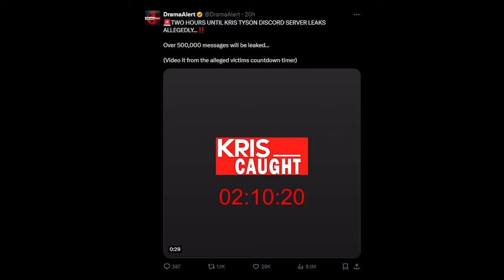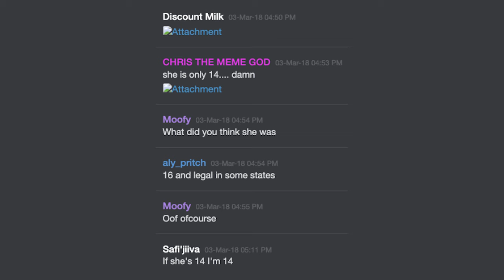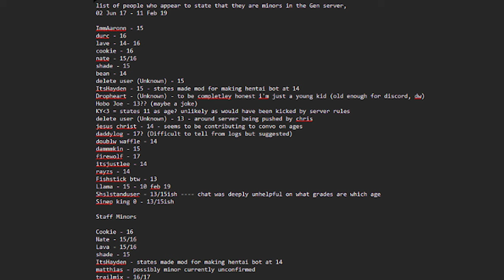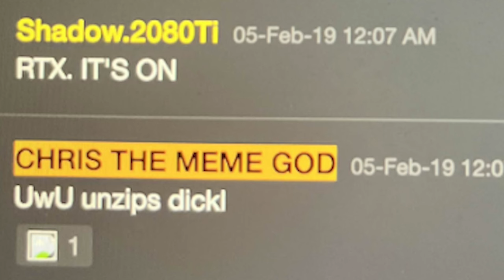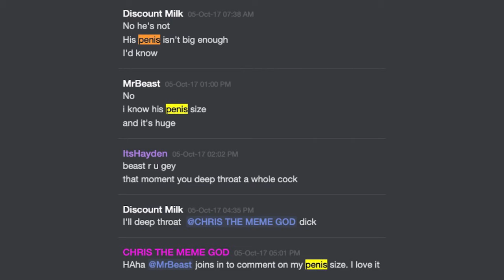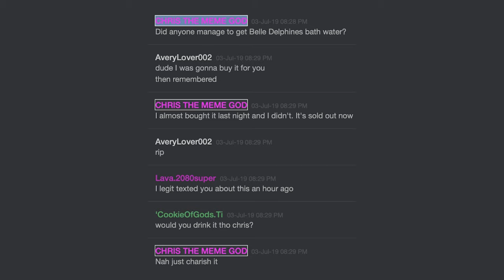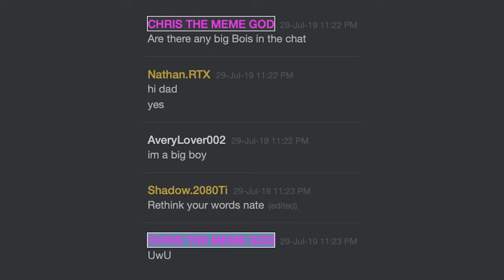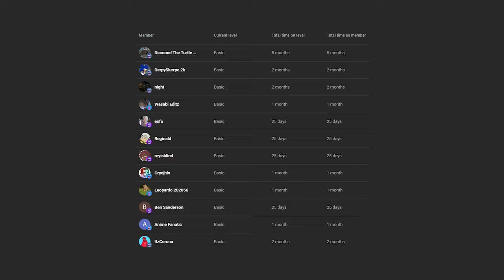New Kris Tyson Leaks Came Out.. ITS OVER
►Timestamps:
0:00 - Intro
3:19 - The New Leaks
12:22 - Ending
12:48 - Outro